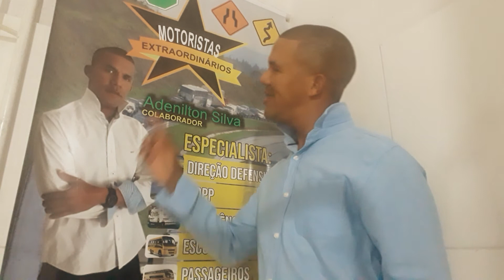Valorize hoje caia na real inteligência emocional- ADENILTON SILVA EXTRAORDINÁRIO